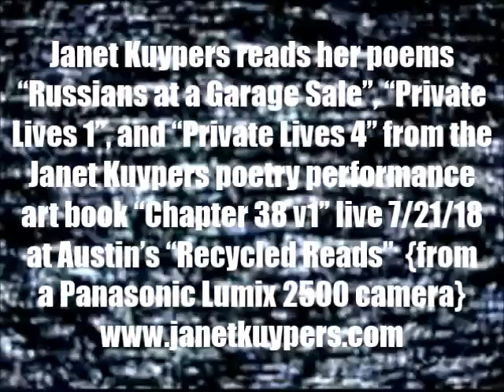Janet Kuypers reads 3 of her "Chapter 38 (v1)" book poems in round 1 @ Recycled Reads 7/21/18 L2500.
Live at Recycled Reads (a large bookstore in Austin Texas of books from the Austin Public Library) July 21th, 2018 (or 7/21/18, or 20180721), Janet Kuypers read her poems "Russians at a Garage Sale", "Cocktail Hour", and "Private Lives 4" from her book "Chapter 38 (v1)" live 7/21/18 at Austin's "Recycled Reads" Public Library bookstore.